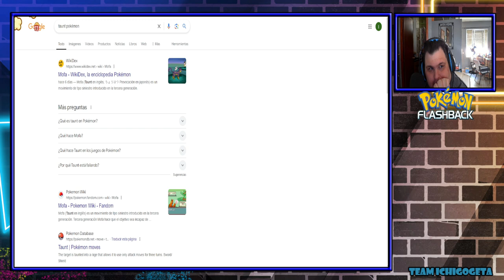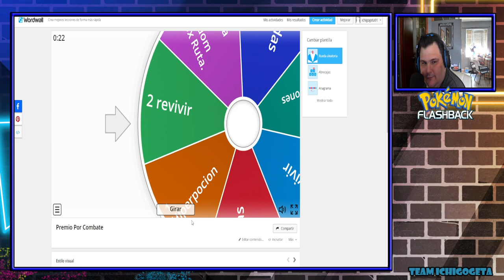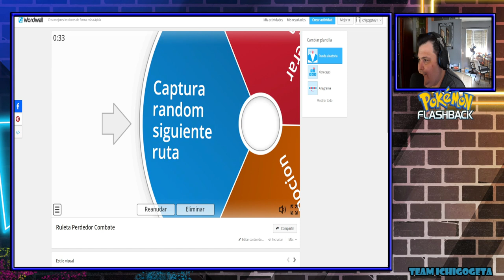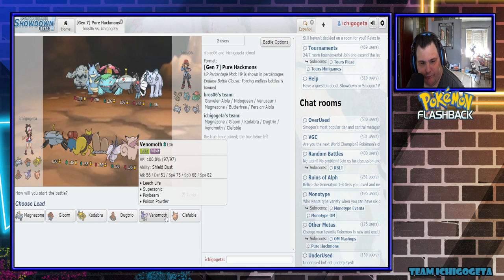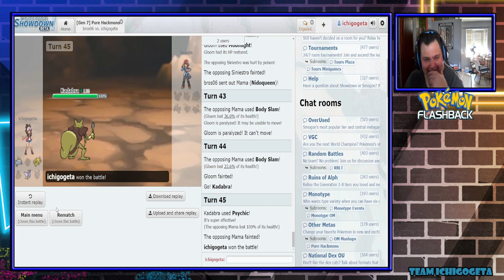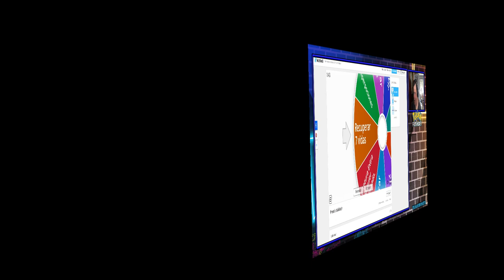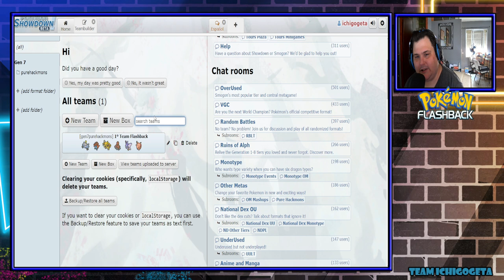POKEMON FLASHBACK Duallocke - [Primera Victoria VS @gamer06dani]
Hola a todos! Este es el primer combate shoutdown de la serie de pokemon flashback modo duallocke que estoy colaborando con     @gamer06dani
Hubieron muchos riesgos. Muchas confusiones. Muchos errores. Pero solo podia haber un ganador y al final fue @XIchigogetaFenixX .
Dejo los premios por aqui:

- Primer combate del match: Gana @XIchigogetaFenixX

Premios:
2 revivir para @XIchigogetaFenixX
Captura random siguiente ruta para @gamer06dani

- Segundo combate del match: Gana @XIchigogetaFenixX

Premios:
2 hiperpociones para @XIchigogetaFenixX
1 hiperpocion para @gamer06dani

Ganador del match @XIchigogetaFenixX  con premio de 7 vidas extra.
Además de 5 vidas añadidas por premio global.

Perdedor del match: @gamer06dani  con premio de 1 vida extra.

Las reglas del Locke son:

1º - Cada 3 gimnasios combatimos en directo un macth de al mejor de 3 en el Pokémon Showdown con las mismas estadisticas que tenemos en el locke. (Ultimo combate despues de la liga)

2º - Atrapar el primer pokemon de ruta.

3º - Si un pokemon se debilita, esta muerto y ganas 1 vida.(puntos)

4º - Cada revivir y max revivir se puede revivir 1 pokemon pero no resta vida de la aventura.(puntos)

5º - No esta permitido comprar ningun tipo de curas salvo el centro pokemon o npc.

6º - No esta permitido comprar ningun tipo de objeto que suba las estadisticas.

7º - No se puede usar los pokes que te dan los npcs.

8º - En la liga pokemon se puede comprar tantos objetos como vidas tengas acumuladas. (Revivirs o curas)

9º - Cada vez que se gane un match. Tiramos una ruleta de objetos y vidas. Y los que nos toque seria el premio.

10º -  Si queremos revivir un pokemon del PC, este contará una vida mas extra que se sumará el que lo haya revivido.

¿Quien gana? El que tenga menos vidas acumuladas y gane 2 de los 3 combates que se haran.
Si uno gana los combates y el otro tiene mas vidas acumuladas. Se consideraria un empate.

Horarios de los episodios:

@XIchigogetaFenixX    : Miércoles y Viernes a las 17:00 h España.

 @gamer06dani   : Martes y Jueves a las 19:00 h España.